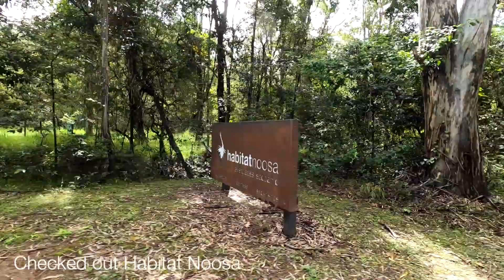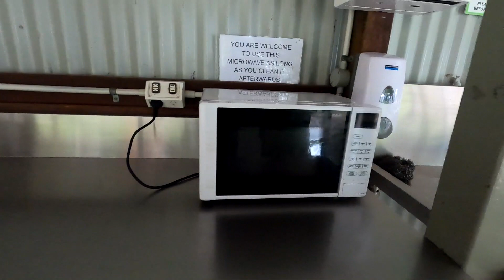Boreen Point Camping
Easter weekend 2021 camping at Boreen Point QLD.